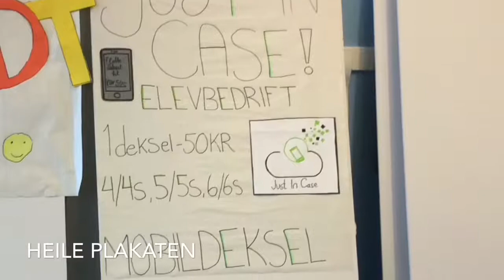Just In Case - Elevbedrift | Norsk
Her er ein video av elevbedrifta mi, Just In Case. Vi viser litt produksjon og resultat. Takk til mine medarbeidere👊🏼😉